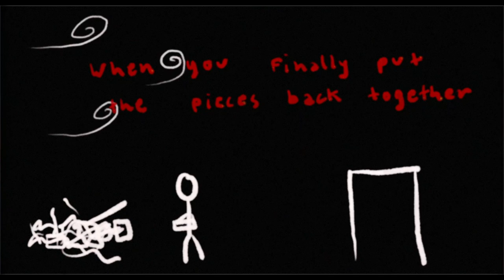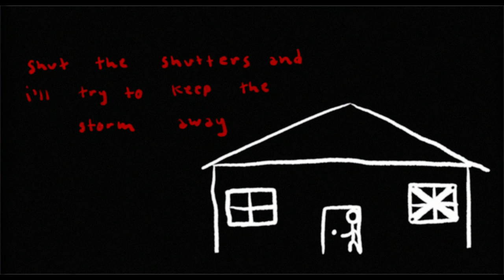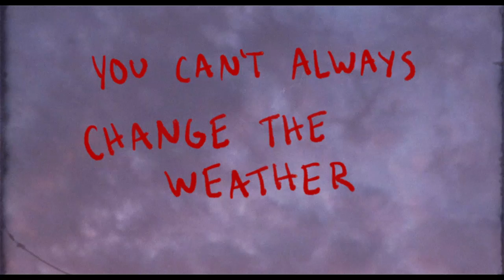Roland Faunte - Brick by Brick (Official Lyric Video)